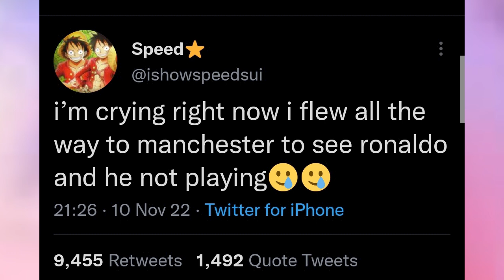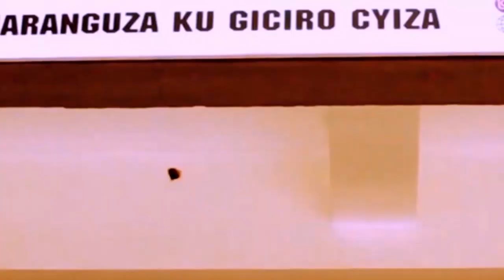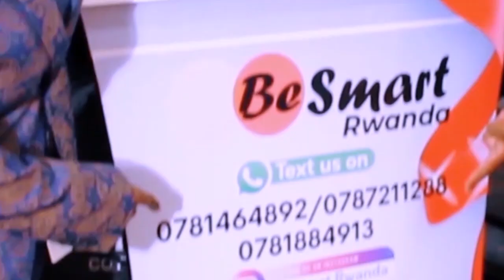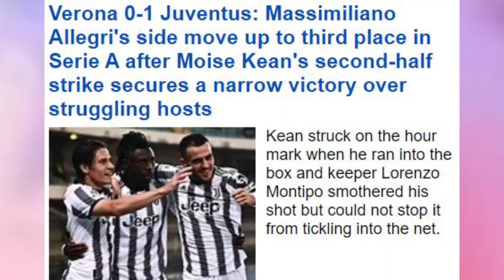ARAMUTSE YOSE/TEN HAG YAMUSABYE KWIYITAHO CYANE/POTTER KU ITANURA RYATUYE/ MANE IN QATAR/ MADRID WON